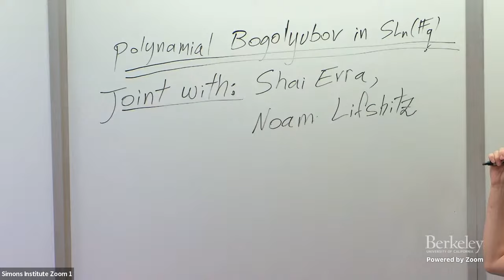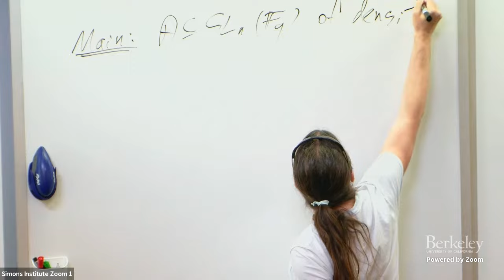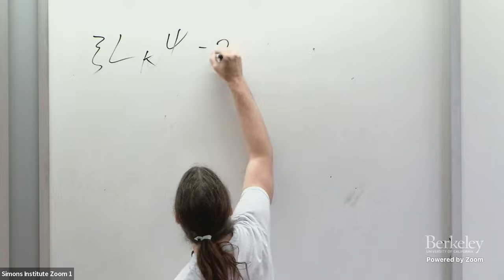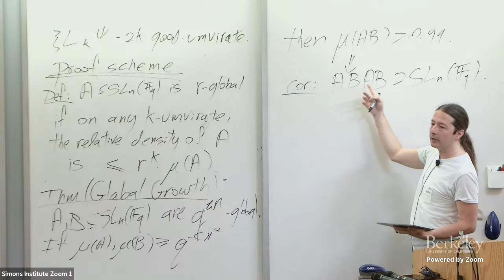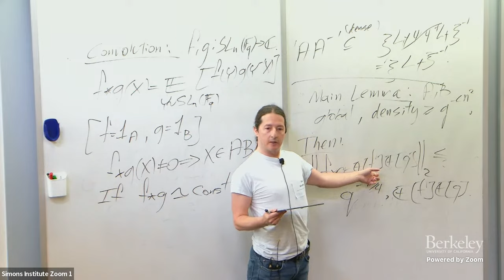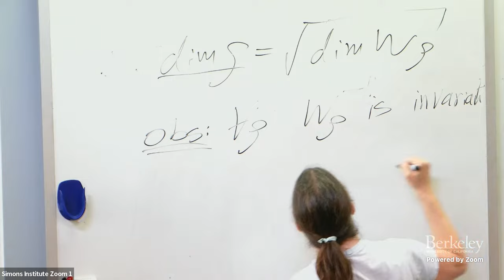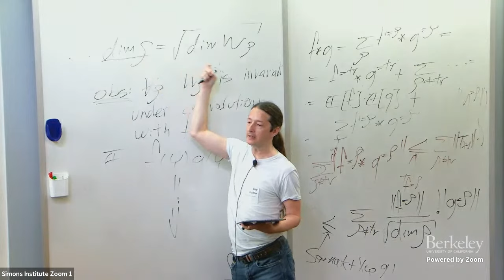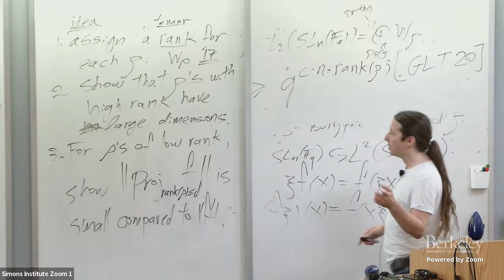A Polynomial Bogolyubov type Result for the Special Linear Group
Guy Kindler (Hebrew University of Jerusalem)
Structural Results

For a subset A of a finite dimensional vector space over a finite field, It is known that 2A-2A must contain a subgroup of density that is quasi-polynomial in the density of A. We show an analogue result for the special linear group over a finite field, except we achieve a polynomial density for the subgroup. The main tool used is a new hyper-contractive estimate for the special linear group, that has origins in the study of 2-to-2 games.